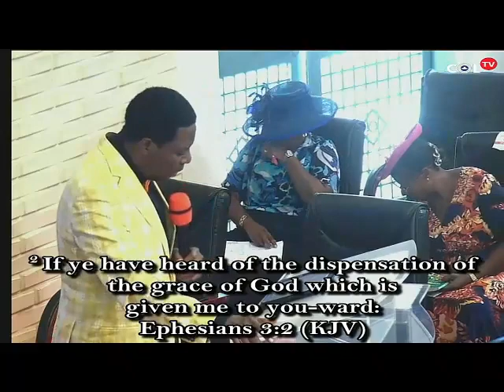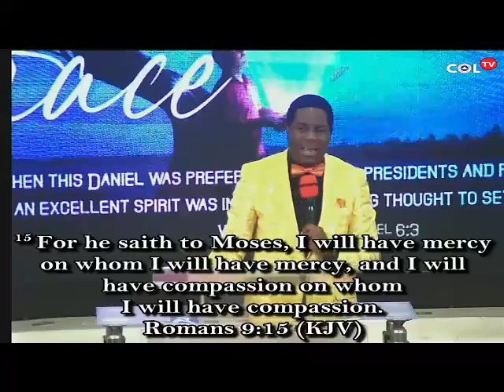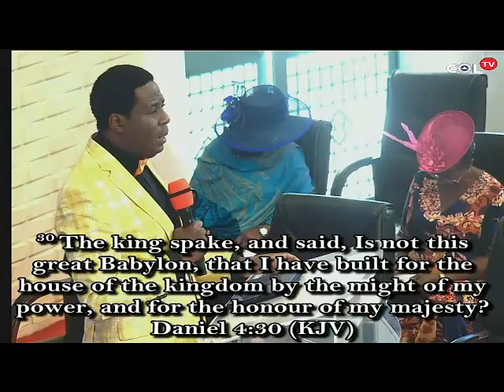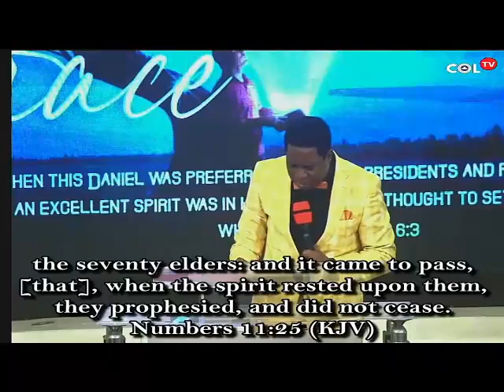THE MYSTERIES OF THE DIFFERENTIATING GRACE.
SUNDAY 15TH MAY 2022. 3RD CELEBRATION SERVICE.